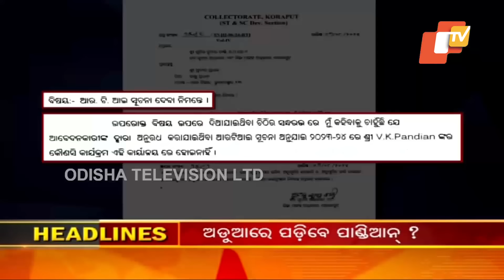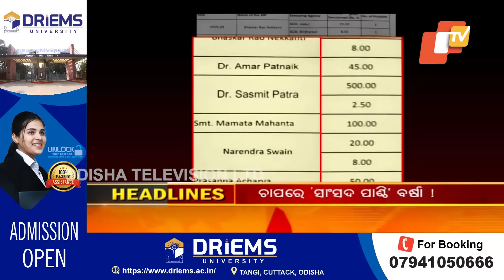9pm Headlines | 9th August 2024 | Odisha TV | OTV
9pm Headlines | 9th August 2024 | Odisha TV | OTV